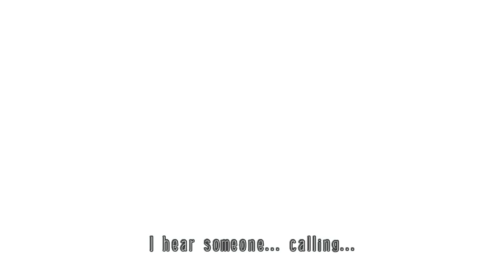7 Bosses That Were Immediately Killed by a Much Scarier Boss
You know how it is: some boss's introductory cutscene plays, offering you the chance to size up the enemy and strategise as to how you're going to kick their head in. Every so often though, the boss you think you're going to be stepping to gets stepped on by a much bigger, scarier boss. Watch on to enjoy seven such examples of bosses who were immediately flattened by their more frightening counterparts.